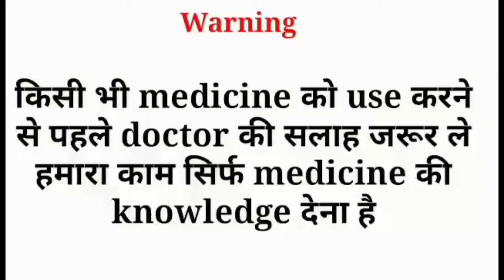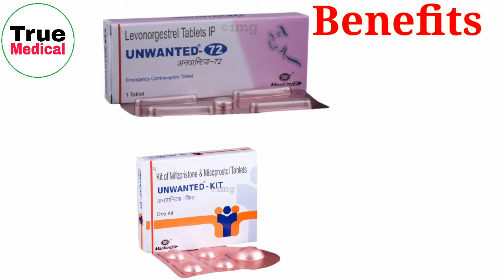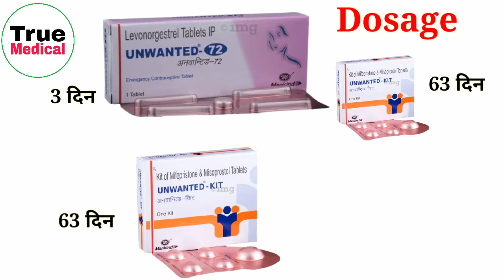Unwanted 72 or unwanted kit | How to use unwanted 72 or unwanted kit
Video Topic
Unwanted 72 or unwanted kit
Dosto is video me hamne completely jankari di hai dono kit ke upar
In dono kit ko ham kitne din ke abortion me use karte hai
Or inhe use karne ka sahi tarika kya hai
Ye bhi video me kafi ache se btaya hai
To video ko end tk jarur dekh le

TRUE MEDICAL

         WARNING
No copy my video and Audio